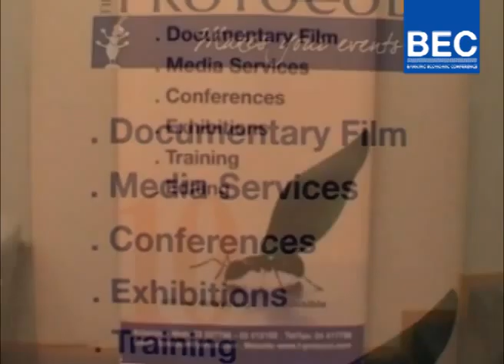Opening Ceremony Presenter, Mr. Yazbek Wehbé - LBC News Anchor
At the 8th BEC Conference: "Basel III Immunity Requirements"- Ecole Supérieure des Affaires (ESA), Clemenceau - 3 May 2011